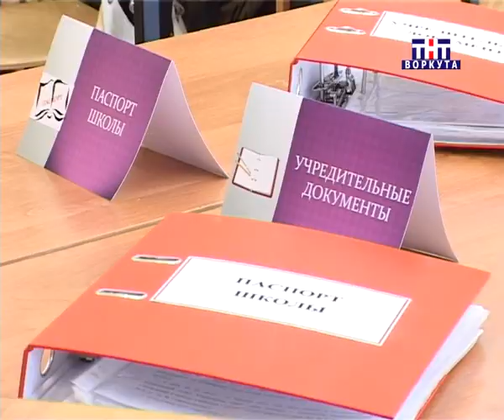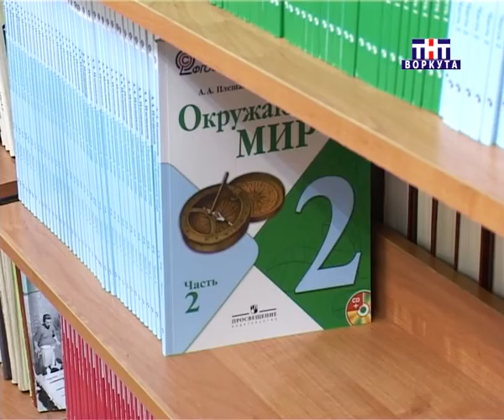12 08 12 Воркута Готовность школ